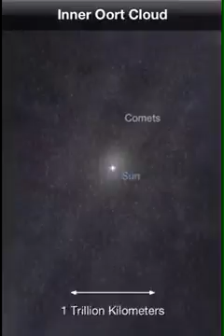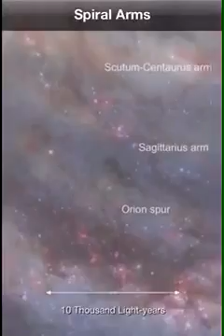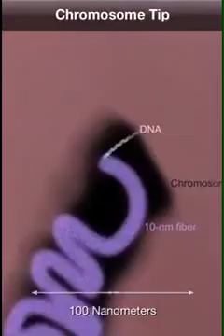Macro and micro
Video from Nelson Martins